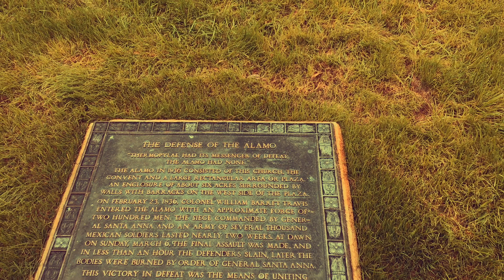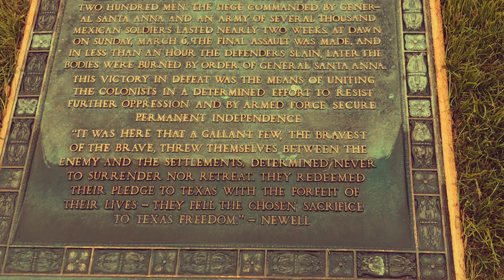Nanci Griffith's Love at the Five and Dime, Performed Live Singing Pianist by Lyndol Descant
This past week month, I've been traveling ALL over Texas! I'm still out traveling, actually, so not able to get the new songs I'm writing down recored and ready to share, just yet. But I'm  truly Texas Inspired. Being born and raised here, I just never appreciated this State, nor the people who have called it home for generation.
So I wanted to share a song by Native Texan Songwriter Nanci Griffith, as it perfect expresses with tenderness the value of humble and quiet lives. Instead, they steer away from the spotlight and just focus on being decent and kind, not for any kind of recognition. But because they believe in something greater than themselves.
I'm so thankful to those who have gone before leaving us with a legacy of courage and humility. This is passed down to use in our DNA, as well as our monuments and nature. I tried to capture some of that I set to the song. And I want to dedicate with appreciation to Texas Heritage which is open to all who have the heart to comprehend it.
The Texans in this clip are not quiet per say (my apologies for the background noise) But they are so full of humility and integrity. I've loved getting to know my state and the people of the past, as well as present. They are welcoming to all those who are just now realizing the wonder of this place. And they are forgiving to prodigals like me, who perhaps realized just in time to appreciate own quiet and humble life.
It's All Texas here, as the independent day is coming up, and the Rodeo trail riders are out in force this weekend.  So viva Texas! And to use a poker metaphor... may everyone learn to appreciate the cards they've been dealt, and play it the best you can, but with a loving humility.

Lyndol Descant - Musician, Music Teacher, Artist and Spiritual Aspirant providing weekly content to uplift, heal and inspire.

To inquire about lessons or schedule your Free online Consultation...